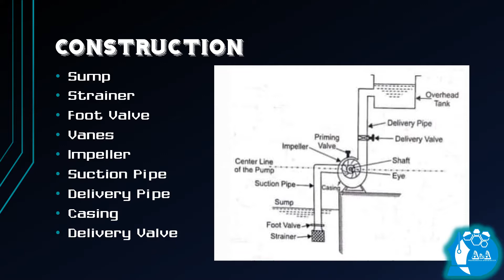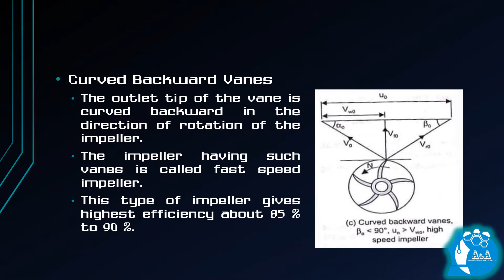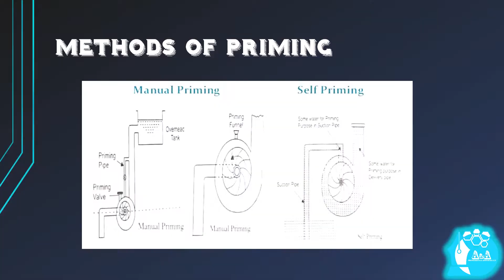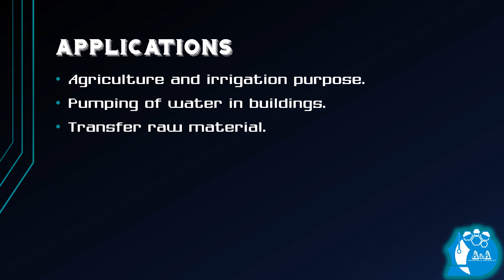Centrifugal Pump - Working Principle and Applications for PSUs Interview and GATE Preparations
This presentation will help you to understand the basic of Centrifugal pumps and its working and applications.
To prepare for M.Tech Interviews and PSUs interviews. and GATE 2019 Preparations.